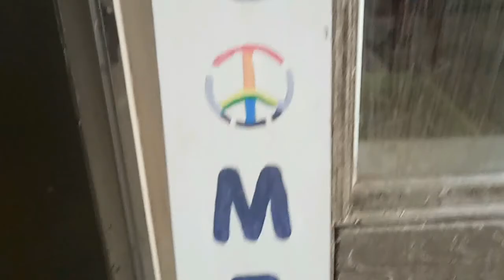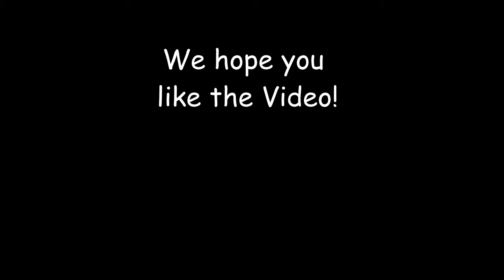Xavier gets a present, SuperfftDad gets hit in the head! Plus... a wierd bug!!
Come have some fun while we learn how to assemble a Razor Scooter and ride it around our new home.